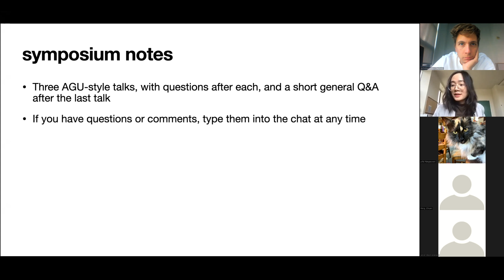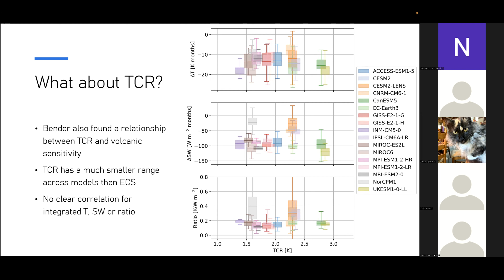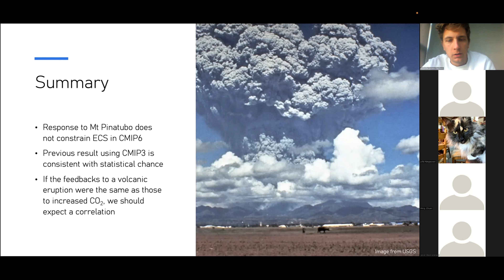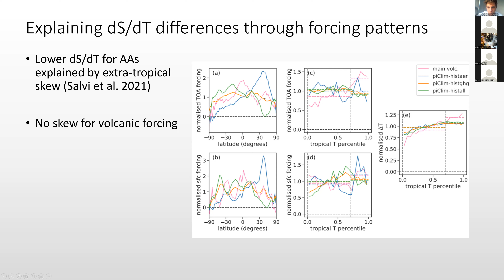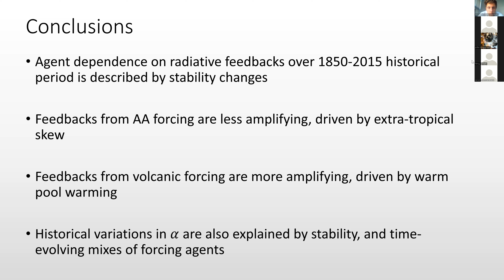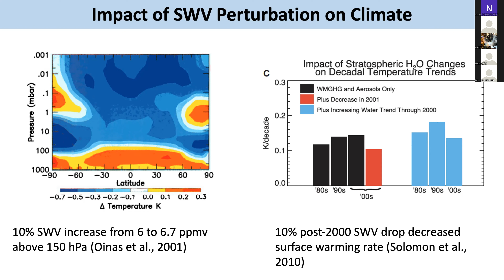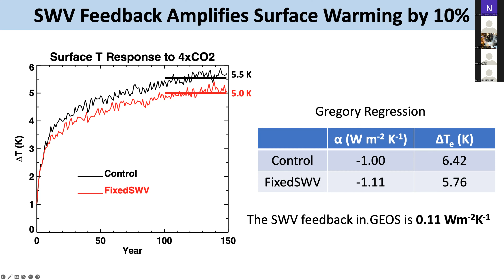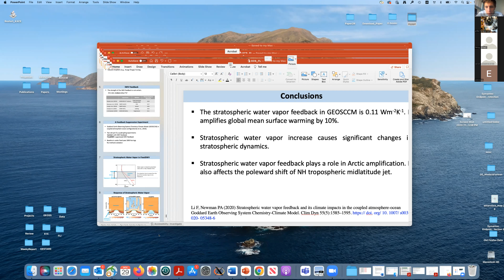ECS & cloud feedback virtual symposium #20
Feng Li (NASA GSFC): Stratospheric water vapor under global warming: climate feedback and impact on temperature and circulation

    Pietro Salvi (Imperial College): Time-evolving radiative feedbacks in the historical period

    Andrew Pauling (Univ. of Washington): The climate response to the Mt Pinatubo eruption does not constrain climate sensitivity